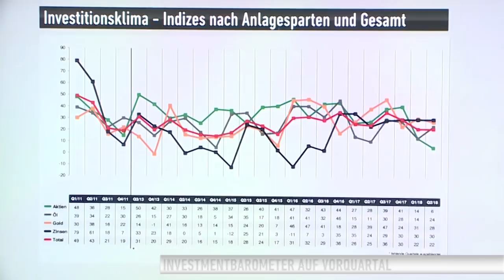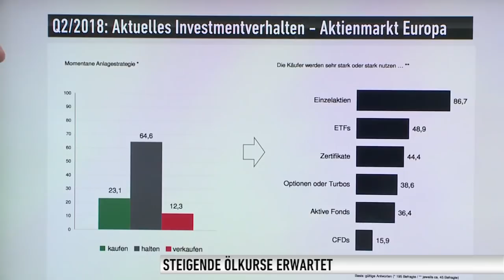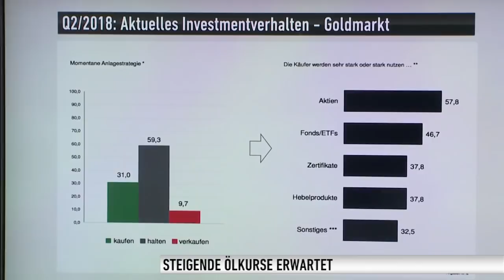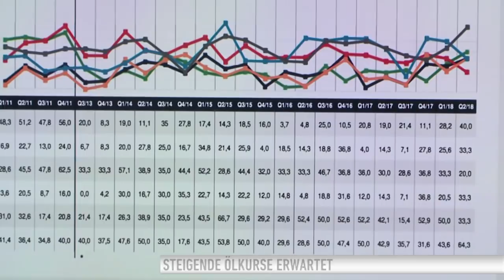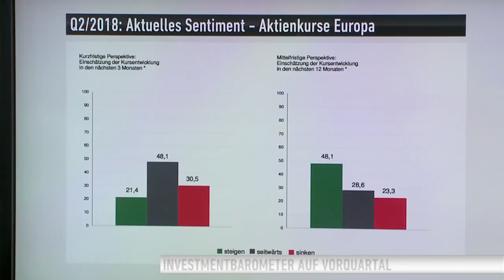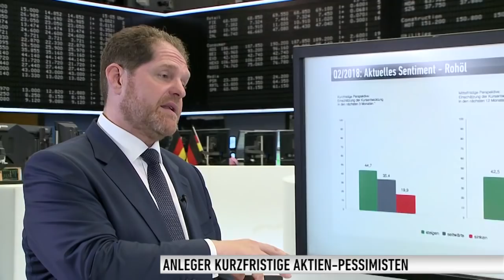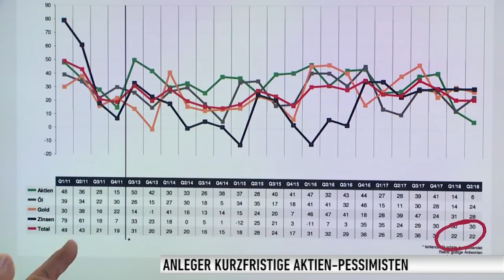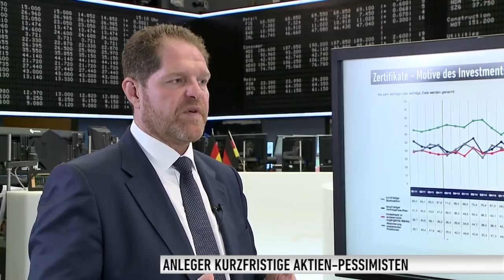Investmentbarometer: Steigende Zahl an Aktien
Pessimistisch ausblickende Aktienanleger? Welche anderen Asset Klassen rücken in den Fokus, Dirk Heß von der Citigroup?